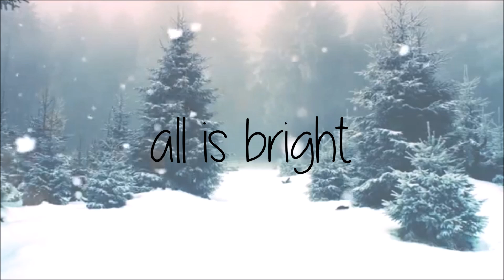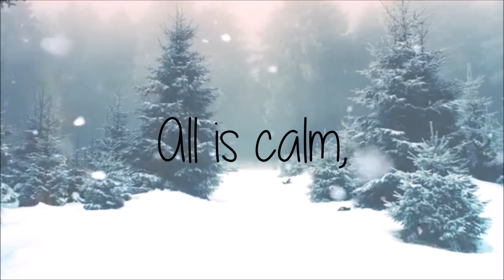PENTATONIX - SILENT NIGHT (LYRICS)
Buy the Target Exlusive CD and get three Bonus Songs including To The River!